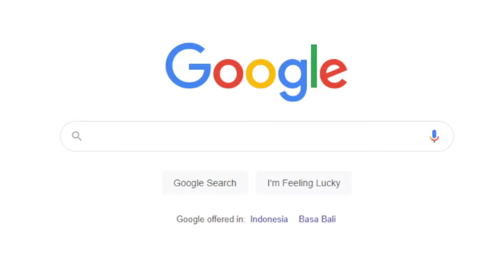Every single Genshin Impact player when 2.1 came out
Its been 13 days since 2.1 came out but i dont care :D
This weapon is good for everyone, even rosaria

Except for u xiao
Sauce/Source: MasterChef Australia S8